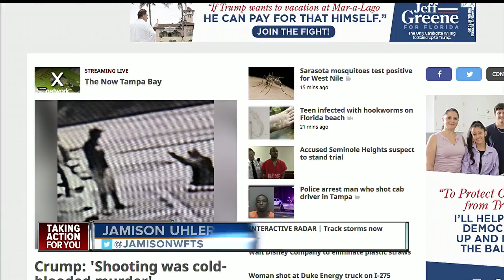Ben Crump, Trayvon Martin's family attorney, is representing girlfriend in Stand Your Ground case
National civil rights attorney Ben Crump, who represented the family of Trayvon Martin in arguably the most famous "stand your ground" case ever, will represent Markeis McGlockton's girlfriend after he was fatally shot during a heated argument in Clearwater.